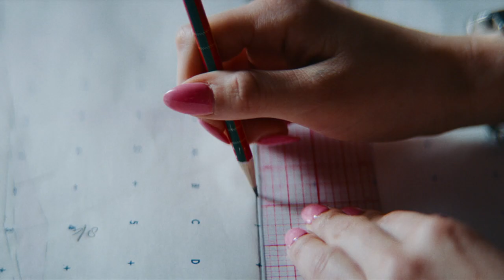Your Story Begins at FIDM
This Is What Makes Us Different

Your college experience should be both rigorous and exciting, challenging and transformative, but above all it should empower you to begin a satisfying, successful career that suits your passion.

Visit fidm.edu.